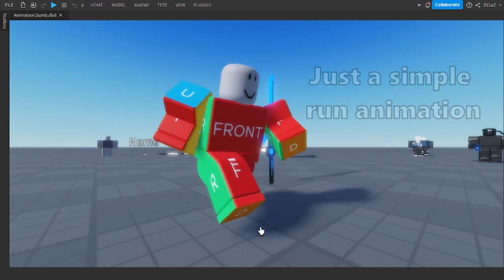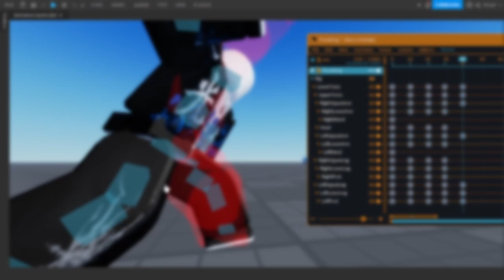Animation Dump Showcase - Roblox Moon Animator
What is ROBLOX? ROBLOX is an online virtual playground and workshop, where people of all ages can safely interact, create, have fun, and learn. It’s unique in that practically everything on ROBLOX is designed and constructed by members of the community. ROBLOX is designed for 8- to 18-year-olds, but it is open to people of all ages. Each player starts by choosing an avatar and giving it an identity. They can then explore ROBLOX — interacting with others by chatting, playing games, or collaborating on creative projects. Each player is also given their own piece of undeveloped real estate along with a virtual toolbox with which to design and build anything — be it a navigable skyscraper, a working helicopter, a giant pinball machine, a multiplayer “Capture the Flag” game or some other creations. There is no cost for this first plot of virtual land. By participating and by building cool stuff, ROBLOX members can earn specialty badges as well as ROBLOX dollars (“ROBUX”). In turn, they can shop the online catalog to purchase avatar clothing and accessories as well as premium building materials, interactive components, and working mechanisms.